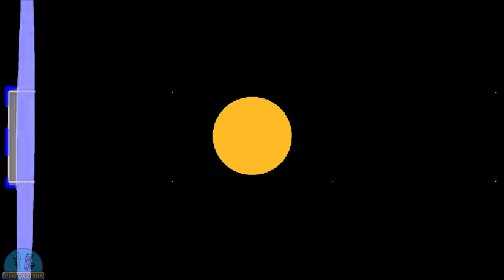Снегоход PROMAX(ПРОМАКС)SRX-700 по глубокому снегу. Что ему еще не хватает?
Что еще не хватает снегоходу PROMAX(ПРОМАКС)SRX-700? Какие ему нужны дополнительные функции? Что нужно в нём изменить? Как снегоход идёт по глубокому снегу? Расскажу в этом видео.